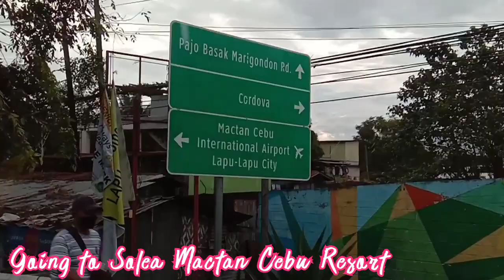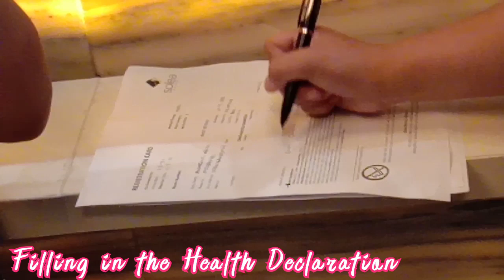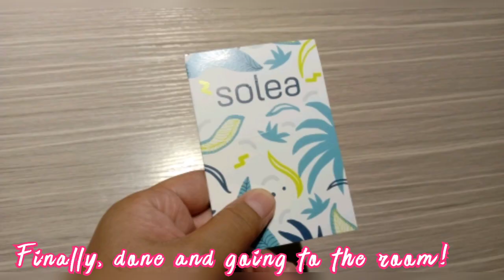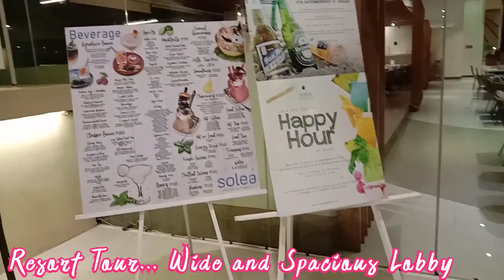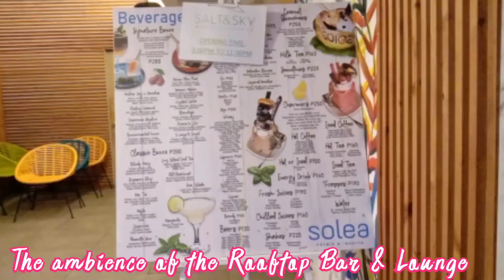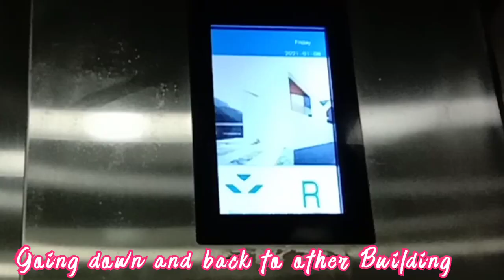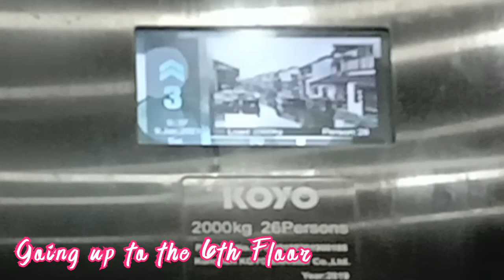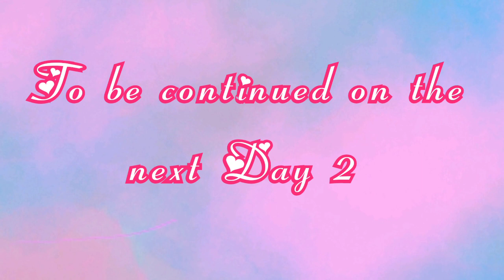Solea Mactan Cebu Resort | Salt & Sky Rooftop Lounge Reviews | Travel Vlog | Abcill Alquisola Vlogs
Solea Mactan Cebu Resort | Salt & Sky Rooftop Bar Lounge Reviews

One of the best Staycation Resort. It is new with modern facilities. The resort offers Promo for DayUse  and Overnight Stay. For the hotel guests you'll enjoy the free welcome drinks at the Salt and Sky Rooftop Bar Lounge.So, don't miss this area to enjoy watching the city view and lights.

The deputy manager of the resort is very accommodating and approachable as well as the staff.
Service is very commendable.

Location:
Cordova Cebu

The Beacon
Rock Dark |Zachariah Hickman

Oh My Pop Happy | Patrick Patrikios

Circle Dance Dance & Electronic
Funky | SefChol

Just Dance Ambient
Bright | Patrikios